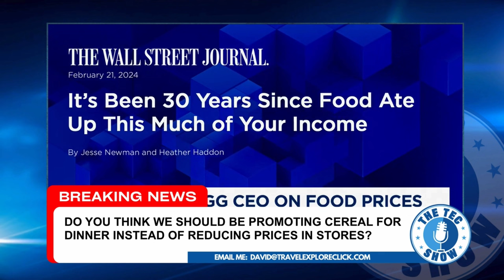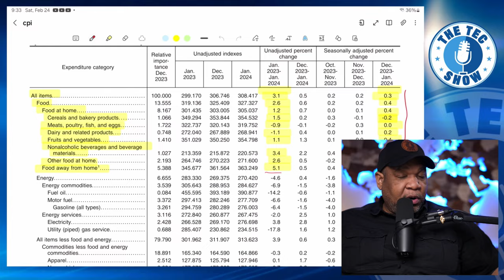Is Cereal the New Dinner? Kellogg's Bizarre Cost-Cutting Tip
Is your dinner bowl the latest battleground for cost-cutting? 🥣✂️ Dive into the surprising twist Kellogg's is serving up! In today's eye-opening video, we unveil the CEO of Kellogg's jaw-dropping suggestion: cereal isn't just for breakfast anymore; it's what's for dinner amidst soaring food prices. Is this a practical hack or a bizarre step too far in our fight against inflation? 📈🍽️

We're breaking down the crunchiest details from the CEO's pitch and examining the real impact of high food prices on everyday families. Plus, we're stirring into the mix insights on food inflation and the role of corporate greed. Your dinner plans might never look the same!

But wait – there's more! Could this "cereal for dinner" trend actually catch on, or will it leave a bad taste in consumers' mouths? And what does this mean for the future of food affordability? We're dishing out all the crunchy bits of this story, and we want to hear from YOU. Are you ready to swap your dinner plate for a cereal bowl, or is this one cost-cutting tip that's too hard to swallow?

👍 Like what you see? And if you're feeling generous, why not buy the host a coffee? ☕ Every sip fuels more content just for you!

📢 ACTION TIME: Concerned about food prices and corporate practices? Contact your congressperson and make your voice heard. Every message counts in shaping a future where dinner doesn't come from a cereal box. 📞✉️

💬 Got thoughts or questions on Kellogg's dinner proposal or anything else food-related? Your insights make our community richer!

CHAPTERS:
0:00 - Intro
1:17 - Food Inflation Trends 2023
3:55 - Cereal Dinner Ideas